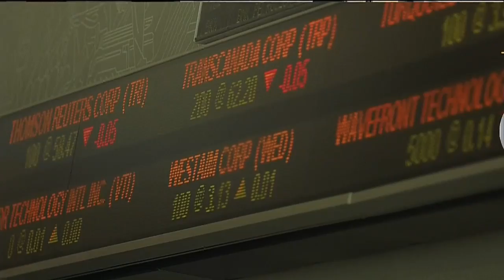Price for oil continues to climb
The price for oil continues to climb, Trudeau talks trade this weekend in Peru and it's a very good week on the markets..680 NEWS senior business editor Mike Eppel with the day's top business headlines.